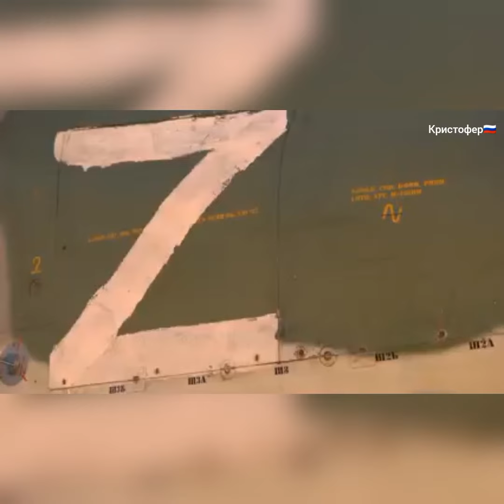мы много летаем, чтобы помочь нашим мальчикам